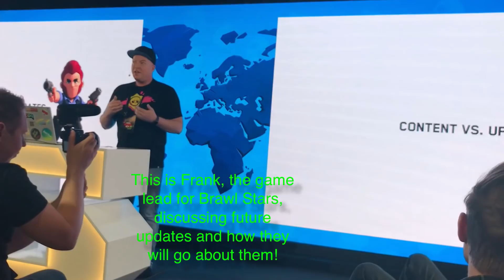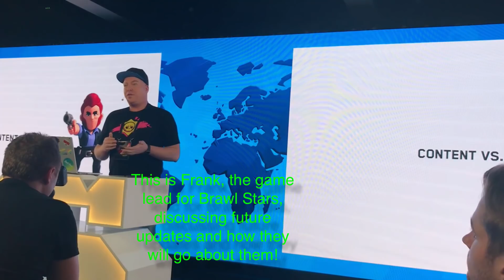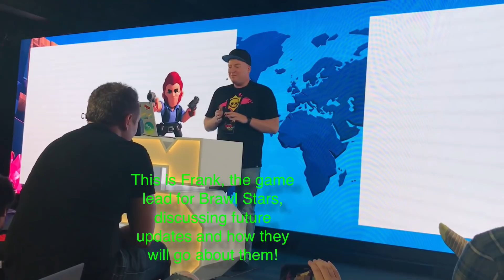I GOT MADE INTO A NEW BRAWLER IN BRAWL STARS! (ART ONLY) & NEW UPDATE INFO!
I got made into a New Brawler in Brawl Stars, BenTimm1! Also, some new Update News and direction of Brawl Stars from the developers!

For letting me use there Brawler Art in my video, check them out!

How To Download Brawl Stars!

Brawl Stars Description:

- Bounty: Collect stars for your team by eliminating opponents, but be careful not to let them pick you off. The team with the most stars at the end of the match wins!
- Gem Grab: Collect Crystals from the center of the map, while fighting the opposing team. The first team to collect 10 crystals and hold onto them wins.
- Heist: Crack the safe protected by the opposing team, or defend your valuables from would-be safecrackers. You have a couple of minutes to determine who leaves with the loot!
- Showdown: The rowdiest rumble! 10 players are dropped into a slowly shrinking arena. Can you be the last Brawler standing?

Collect Coins and Elixir to upgrade and unlock your Brawlers. Join a Band to share strategies and battle together with other players. Climb the local and regional leaderboards to prove you’re the real Brawl Star!
Features:
- Rowdy, real-time 3v3 battles against players from all over the world
- Unlock new, powerful Brawlers - each with a signature attack and a SUPER ability!
- Four unique game modes to unlock and play
- Climb to the top of the leaderboards in regional and local rankings
- A fast-paced multiplayer shooter is finally here on mobile
- Form a Band of Brawlers with fellow players to share tips and battle together
- Upgrade your favorite Brawlers for that critical edge
- Customize your Brawlers with unlockable skins